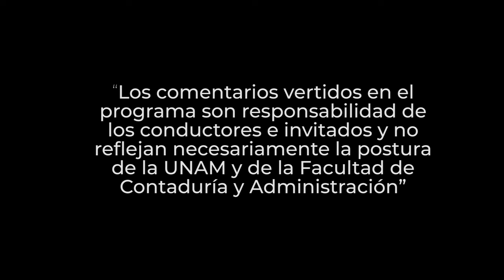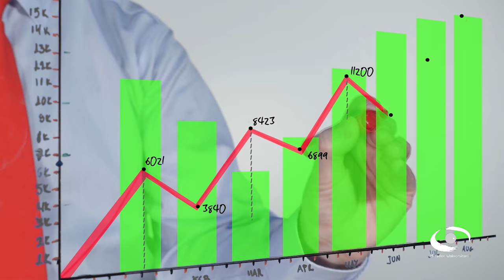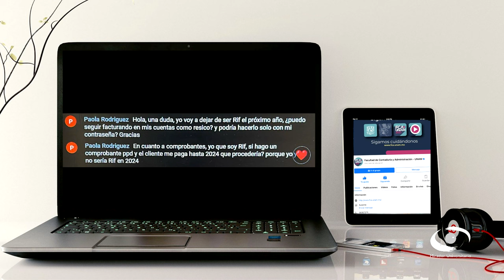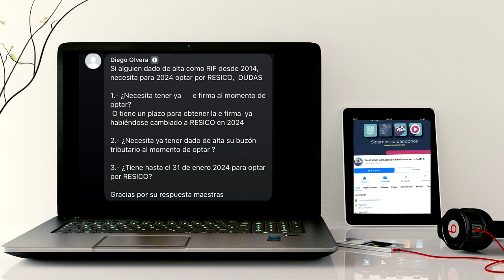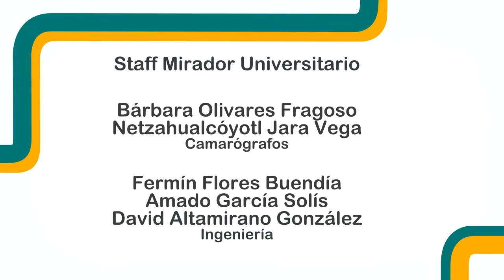Modificaciones fiscales 2023 | 14 FEB 24 | Consultorio Fiscal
Los expertos nos hablan acerca de los cambios fiscales de 2023 que no puedes dejar pasar por alto para garantizar el cumplimiento normativo fiscal. Uno de ellos es la facturación 4.0 para emitir y recibir facturas electrónicas que permite una mayor eficiencia, seguridad y transparencia en los procesos de facturación. Los principales cambios fiscales en torno a las facturas se basan en complementos para la recepción de pagos: agregando información sobre si los pagos corresponden a impuestos e importes totales recibidos con detalles sobre impuestos; y la retenciones e información de pagos: agregando nombre y domicilio fiscal con código postal; nuevos cambios sobre el régimen fiscal y lugar de emisión y ajustes en las reglas de validación

Nos hablan también de cambios para la presentación de la declaración informativa; la actualización de las tablas y tarifas de pagos provisionales, el complemento carta porte la cual, que se trata de un complemento del CFDI para acreditar la legal transportación y tenencia de mercancías durante su traslado en territorio nacional.

Transmisión: 14 de Febrero 2024 por Canal 22.1 | 22 de Abril 2024 por TVUNAM

Invitados: L.C., E.F. y M.D.A.F. Deyanira Arizbe Gutiérrez Hernández, L.C.I. y M.D.T.I. Ricardo Aguilar Espinosa
Coordinación académica: Dr. José Ricardo Méndez Cruz
Idioma: Español
País: México